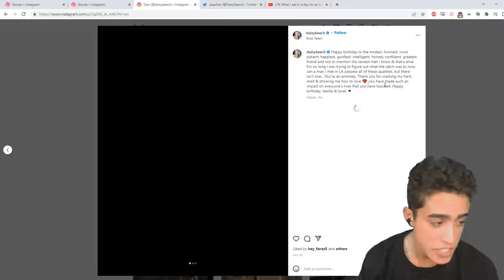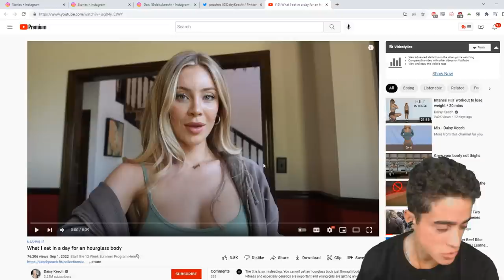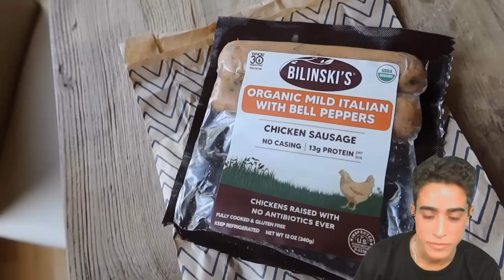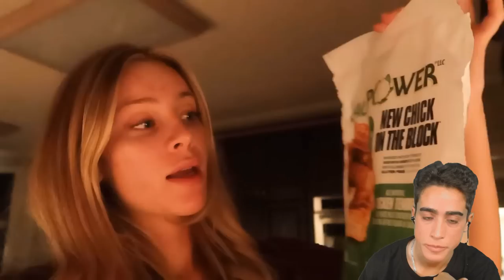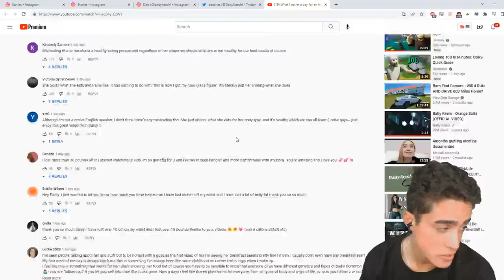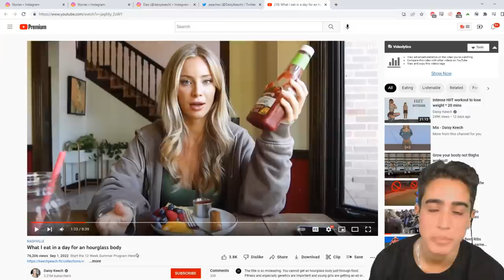What Daisy Keech eats for her Cherries and Peach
00:00 - Onlyplans
01:30 - Highly requested
03:13 - Doesn't like to roll with the system
04:55 - No clue what she's doing
06:06 - Lets eat more black stuff
07:30 - Not as bad as kale smoothies
09:16 - Another young girl with fertility issues
10:28 - Wow what a coincidence
12:10 - Parroting what she heard
13:07 - Giggles for chad
13:31 - More chicken
13:51 - *organic* *grass fed* DEAD BACTERIA
15:04 - CHICK IS ADDICTED TO CHICKEN
16:07 - Any bets?
17:31 - 100g of rice for her butt silicone
19:00 - Deceiver